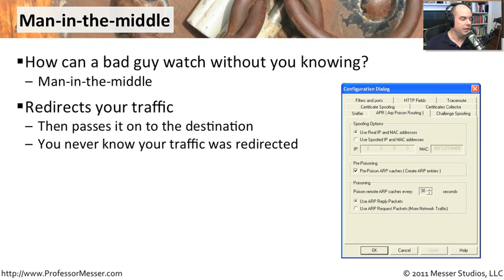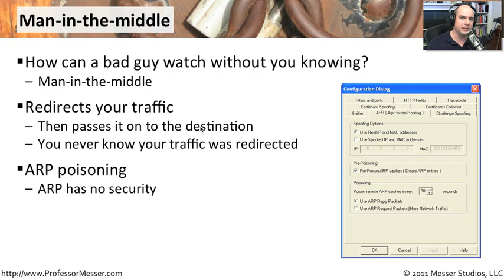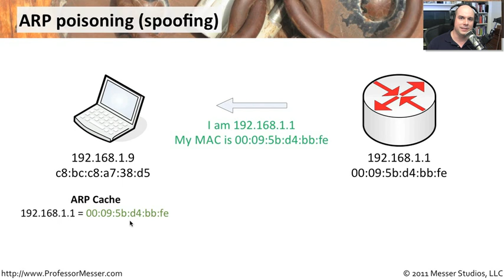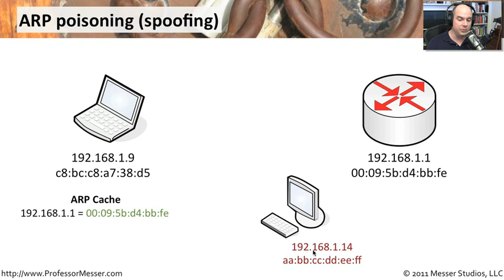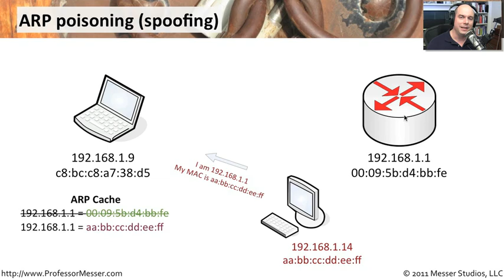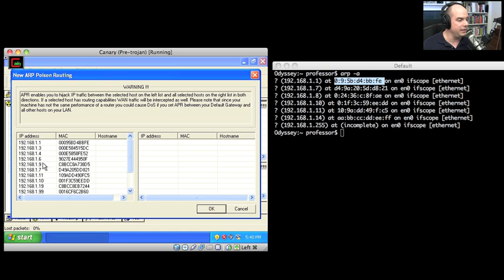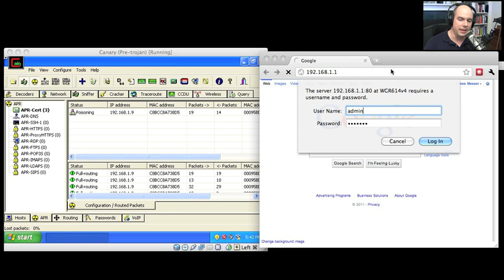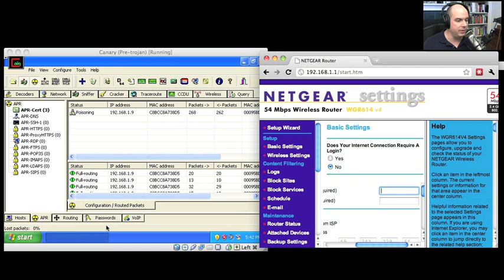Understanding Man-in-the-Middle and ARP Poisoning - CompTIA Security+ SY0-301: 3.2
See our entire index of CompTIA Security+ videos - Man-in-the-middle attacks are challenging to protect against. In this video, you'll learn about man-in-the-middle attacks and we'll show you a live attack using ARP poisoning.